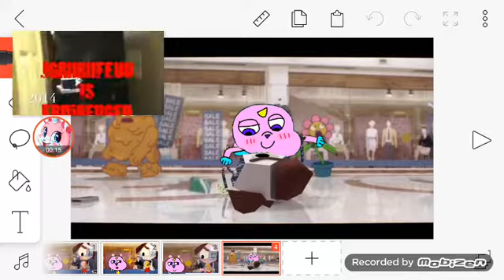January 11, 2019